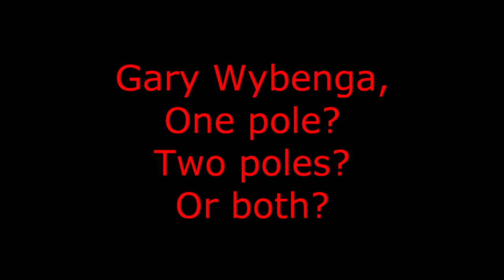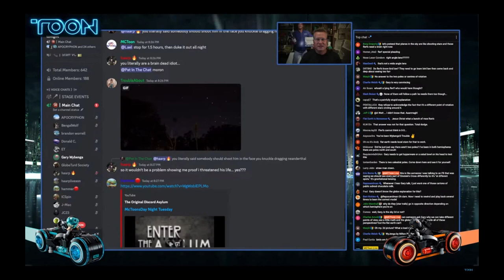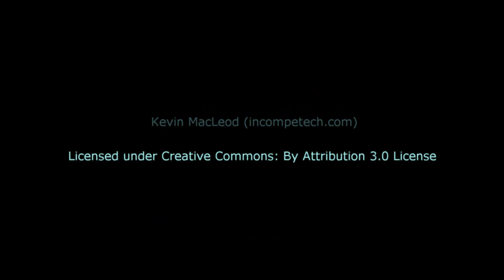flat earth nonsense 100 Gary Wybenga, One Pole? Two Poles? Or Both?